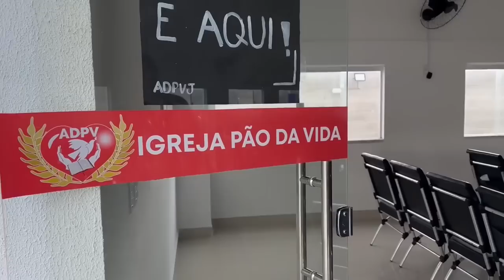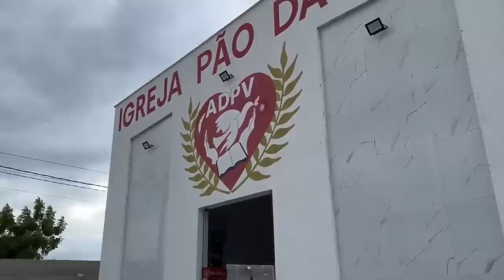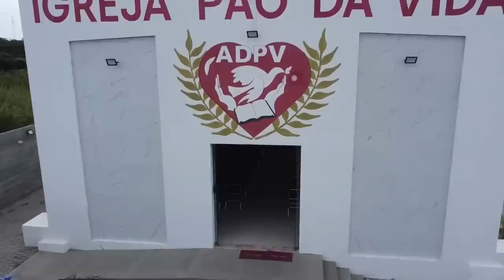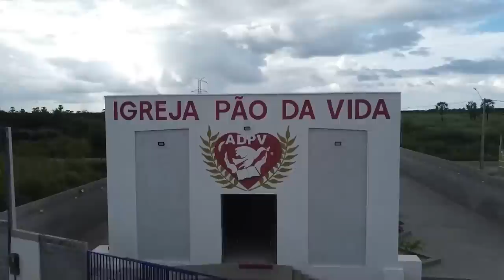O CULTO NO LAR -Reprise - Digo ao Senhor Tu és o meu Senhor; não tenho outro bem Salmos 1602